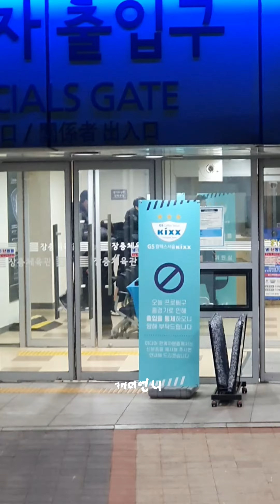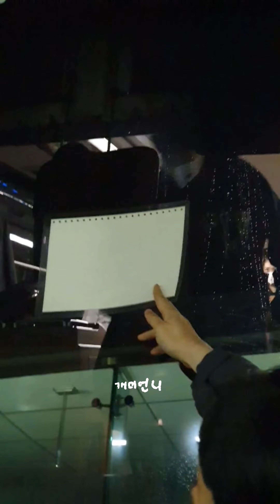230113 vs GS전 김희진선수 퇴근 (쏘스윗 , 제 목소리 아녜요)